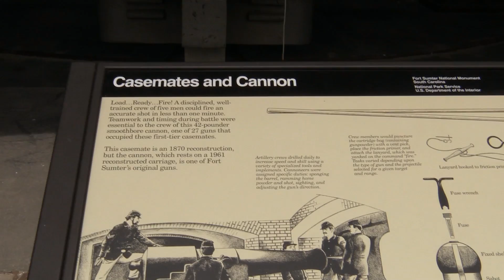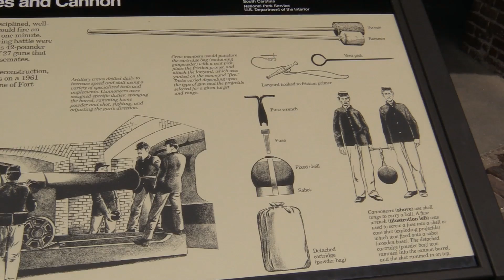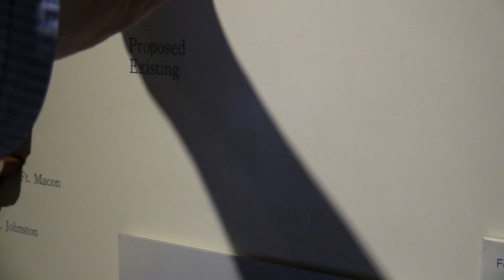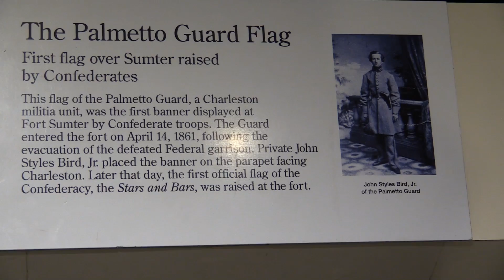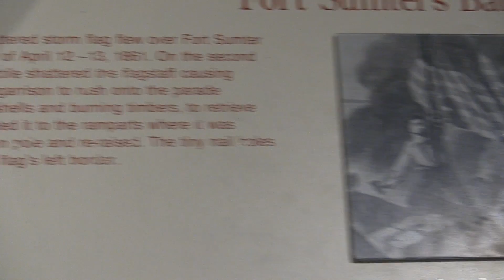Fort Sumter part 2